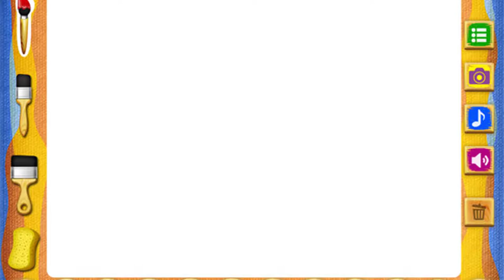How to Draw Set of Witch | Coloring Kit: Magic Wand, Hat, Cauldron, Potion, Ball, Crystals and Broom